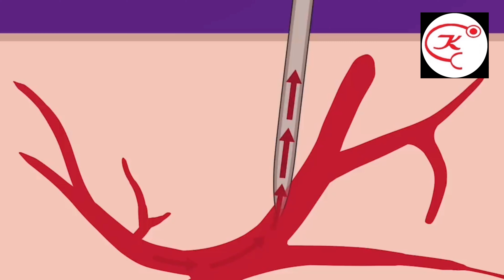बकरी का दूध DENGUE Fever में | Goat Milk & PLATELET Count | Dr Anurag Prasad (Hindi)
@kidocare presents milk in dengue fever.
Dengue fever, dengue hemorrhagic fever and dengue shock syndrome is caused by dengue virus.
Dengue virus is spread through female mosquitoes Aedes Aegypti.
Reservoir for Dengue virus is Man and mosquito.
Day time biting is dangerous especially at dusk and dawn.
Dengue fever has got no specific drug.

0:00 introduction
1:49 basics
3:10 aim
4:00 milk in dengue

goat milk in dengue,
milk and platelets,
thrombocytopenia and milk,
platelet increase by goat milk,
goat milk in thrombocytopenia,
goat milk increases platelet,
milk in thrombocytopenia,
platelets increase food goat milk,
is goat milk good,
using goat milk,
dengue me goat ka milk kaise pina chahiye,
how to drink goat milk,
dengue goat milk,
dengue fever,
dengue hemorrhagic fever,
dengue shock syndrome,
milk in dengue,
goat milk,
goat milk benefits,
bakri ka doodh,
bakri doodh aur platelet,
bakri ka doodh thrombocytopenia,
bakri ka doodh in dengue,

Credits: With lots of Love and Respect